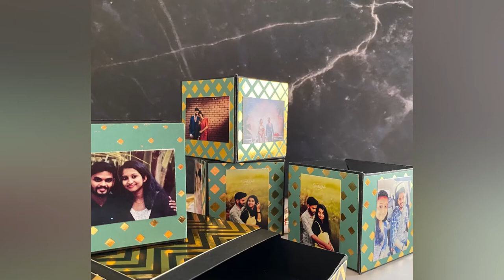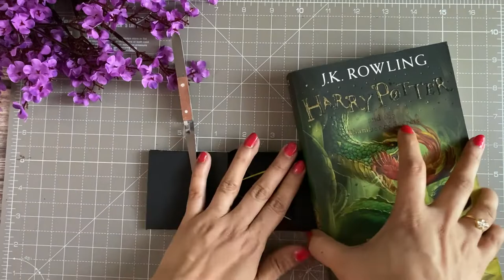If you have paper and rubber band, you should definitely try this!!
Hey Friends,
Join me to learn how to make this trending Pop Up Photo Cube Box with just paper and a single rubber band.  This is an easy step-by-step tutorial. If you haven't tried this Boomf Bomb Card, you should definitely try this!

Measurements:
0:00 - 0:18 Intro
0:19 - 3:53 Making of Jumping Cube Template
3:54 - 8:54  Assembling Jumping Cube
8:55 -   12:00 Making Gift Box for Pop Up Photo Cube
12:01- 13:23 3D Pop up Photo Jumping Cube

Rubber Band